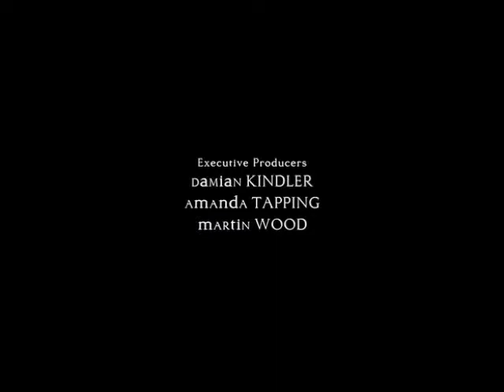Sad Sanctuary video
I found a really dramatic song and it seemed that the sad scenes fit best with it so here we go... a sad sanctuary trailer. Enjoy!!!

No copyright infringment intended for either the song or the characters.
All characters belong to the writers of Sanctuary and syfy channel.

Song ~ Audiomachine - Unfinished Life

Love Amanda Tapping!